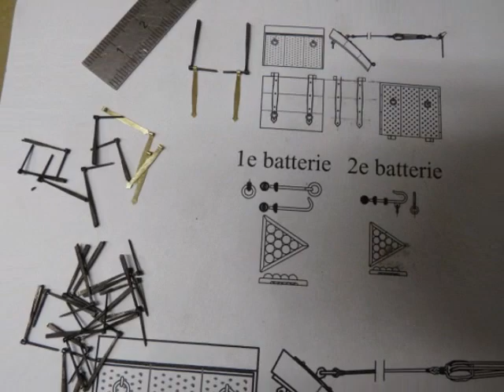MODELLISMO D'ARSENALE "NEREIDE 4"